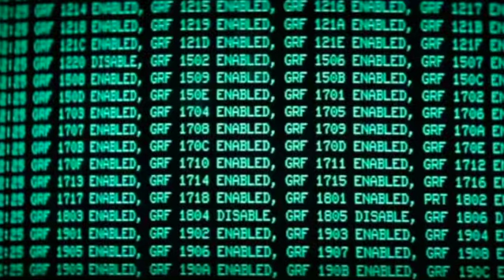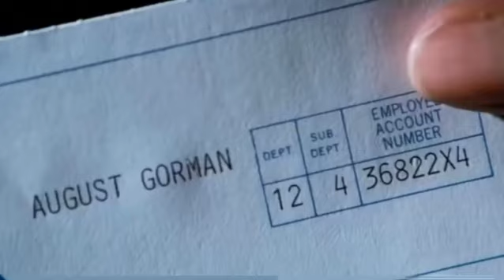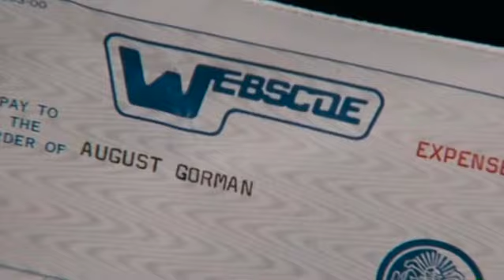Livewire - Su.Br - 2023